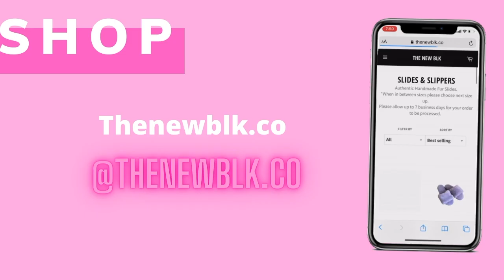Dentist Vlog | Cleaning | Being Late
Hey Dolls, Today you guys will be following me to my dentist appointment. I will be going over what procedure I will be doing and we will have a little chit chat about tardiness.